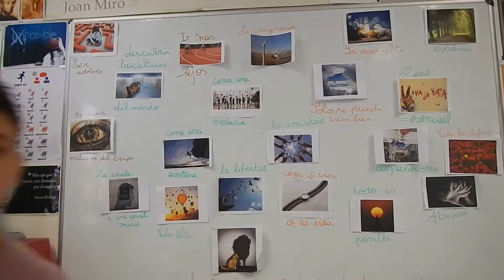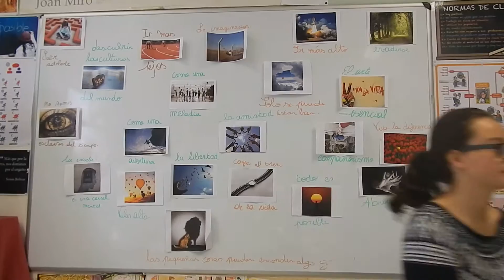La escuela de la felicidad del Bachillerato de Idiomas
Una presentacion para el proyecto Erasmus + "Aprendiendo con emociones"